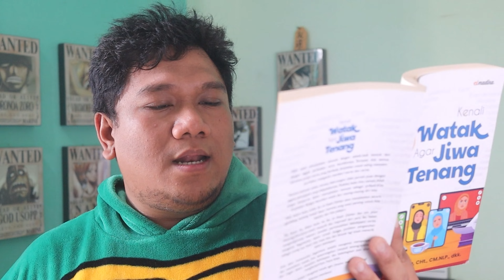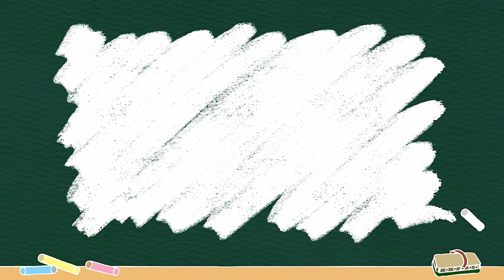"SIGALAK KOLEMO ” breakdown buku watak @draisahdahlan part 24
biar makin rajin upload! Sama bisa traktir temen temen di yayasan rehab